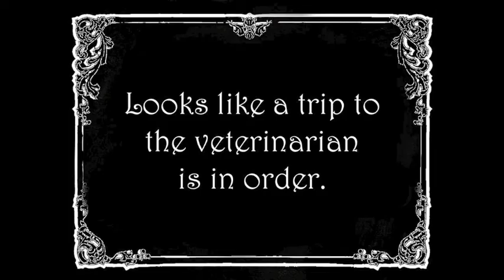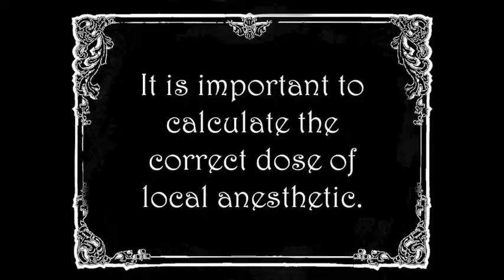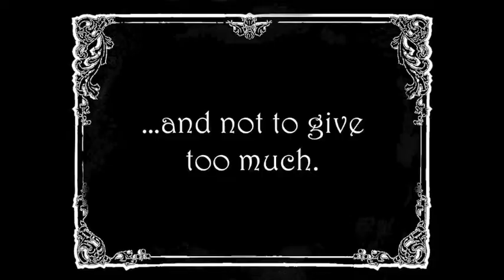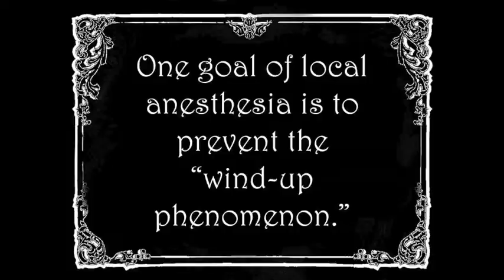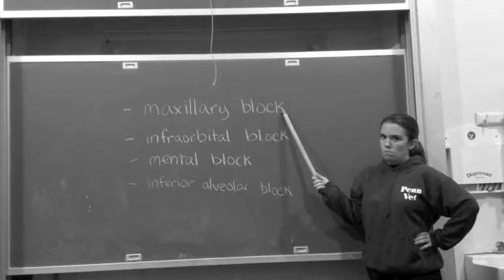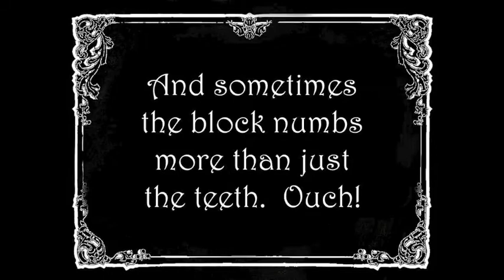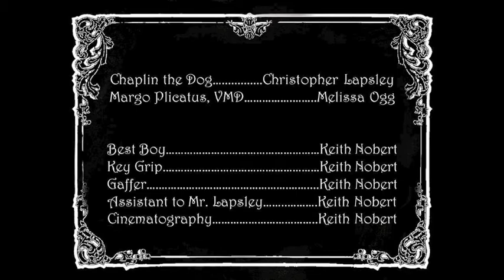Small Animal Blocks